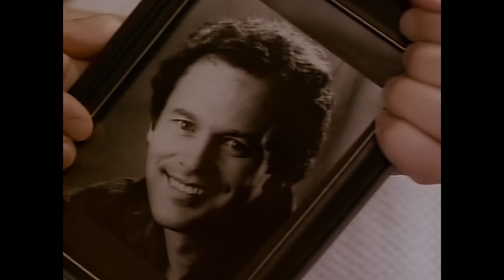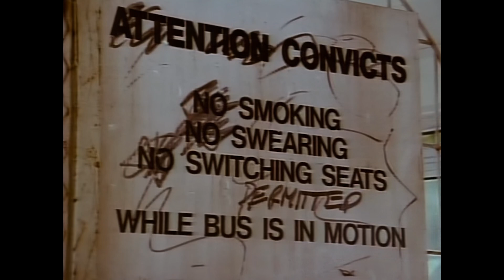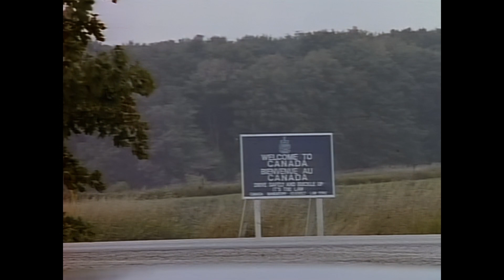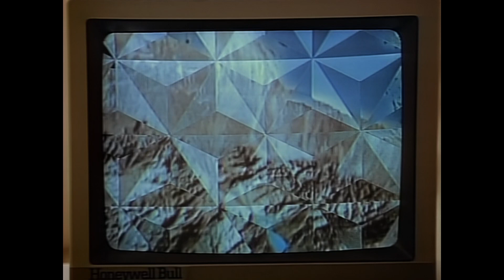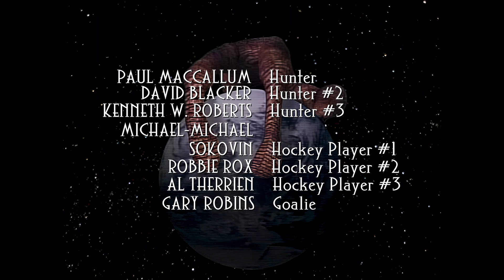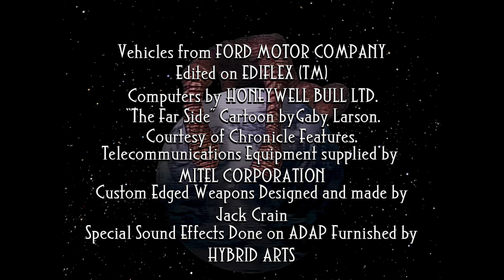War of the Worlds - (1988) S01E04 - Thy Kingdom Come Remaster HD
The aliens trek to Canada in order to free more of their sleeping brethren.

Remastered/Upscalled to 1080p, Alien intro included, Higher quality PAL version with the NTSC Stereo Track. all Text redeone. Few basic FX updates, plus little updates here and there.